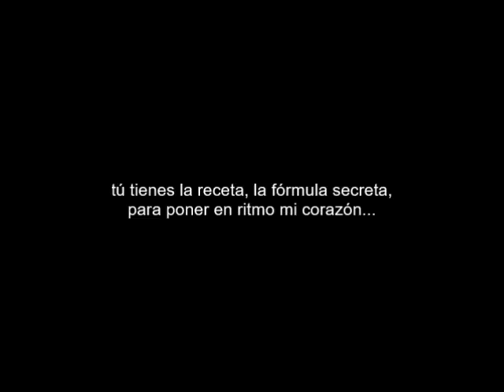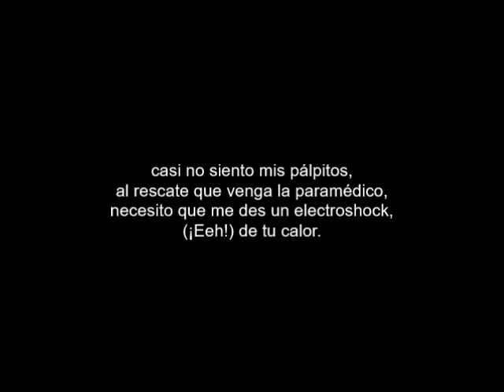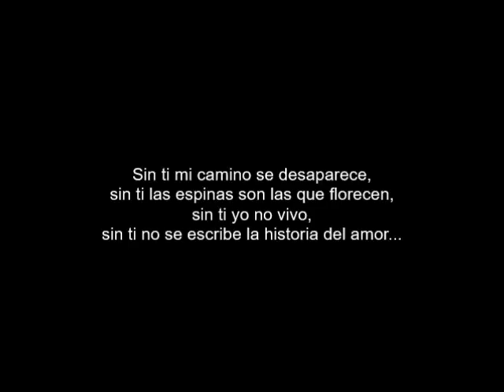Daddy Yankee - Llamado De Emergencia (2008) Letra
Album ''Talento De Barrio''